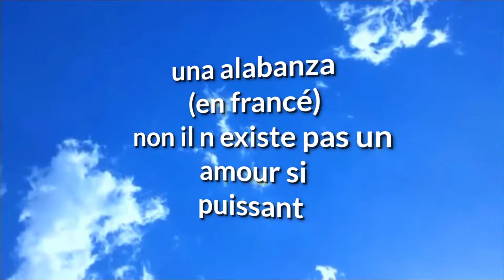hermano frasquito-🇫🇷🇪🇦🇫🇷🇪🇦-alabanza en francé